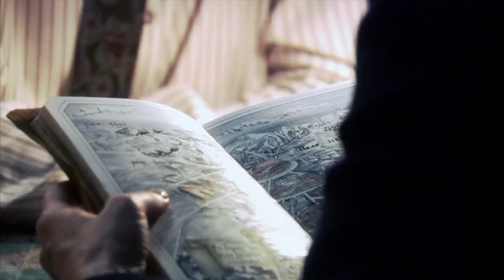Battlestar Galactica | The Prophecies Are True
President Roslin makes a startling discovery about Kobol.

From Season 1 Episode 12 ‘Kobol's Last Gleaming Part 1’, A supply patrol discovers a hospitable planet; Baltar, Lee and Kara find themselves in an awkward triangle.